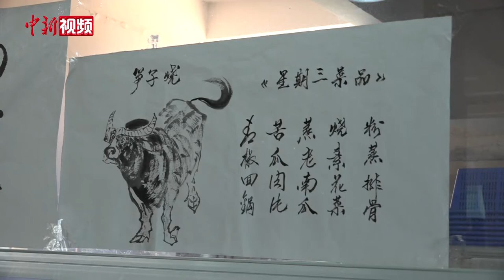四川一厨师“不务正业”炒菜之余画国画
在四川德阳市旌阳区一家机关食堂内，有一位厨师不仅能切菜、颠勺，还能一丝不苟地在餐桌上创作国画作品，他就是50岁的王智。9月23日，记者来到王智所在的食堂。此时的王智正准备着午间同事们的菜肴。窗口贴出了独特的“星期三菜品”。